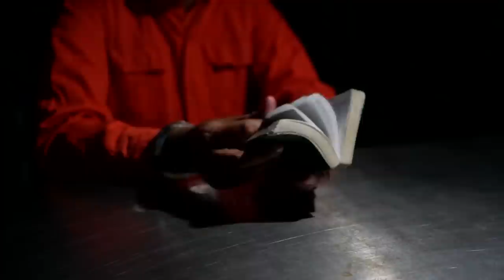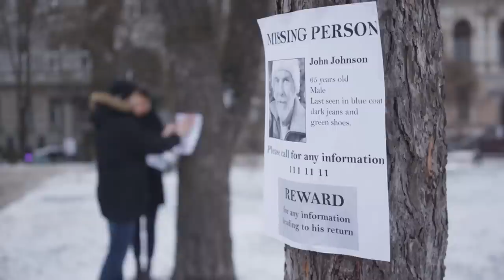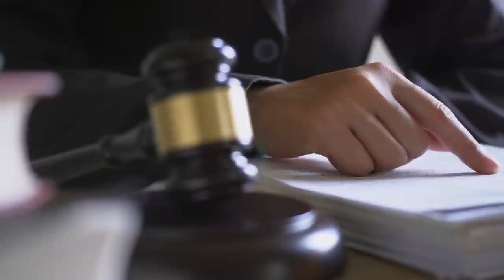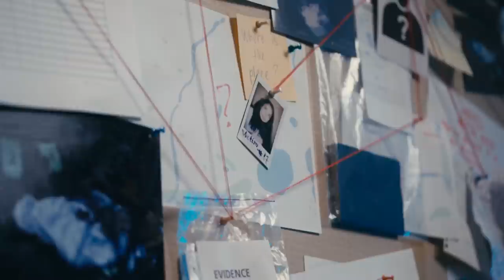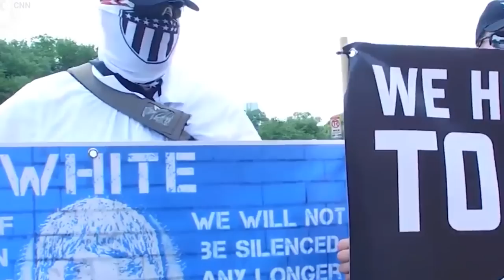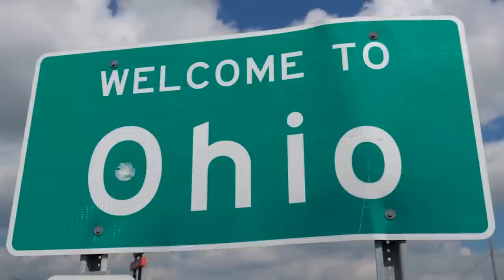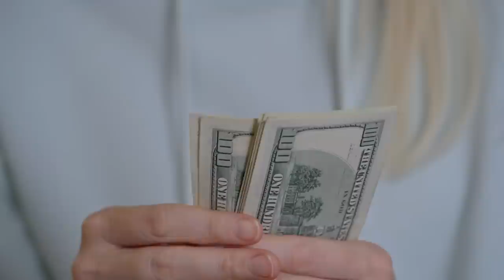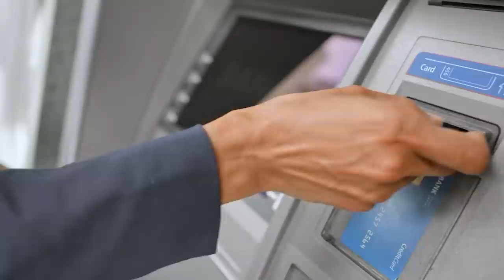The Most SCARIEST Convicts Who Showed No Remorse In Court!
Some people commit heinous crimes without showing any remorse or empathy for their victims. How do they react when they face the consequences of their actions in court? In this video, we will show you some of the most shocking and disturbing reactions of remorseless people to their sentences. You will see how they laugh, smirk, roll their eyes, or even threaten the judge and the jury. You will also hear from experts who explain the psychology behind these behaviors and what they reveal about the personality of these offenders. This video is not for the faint of heart, but it will give you a glimpse into the minds of some of the most cold-blooded and ruthless criminals in history.